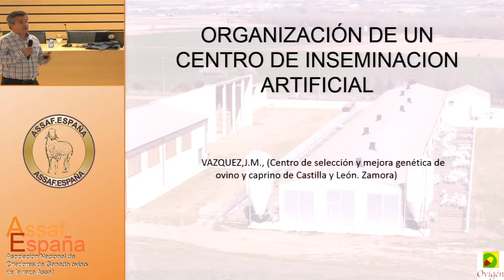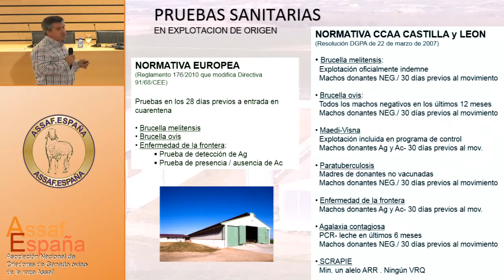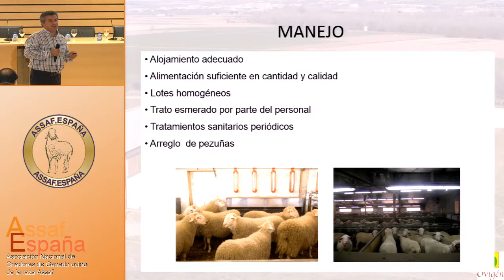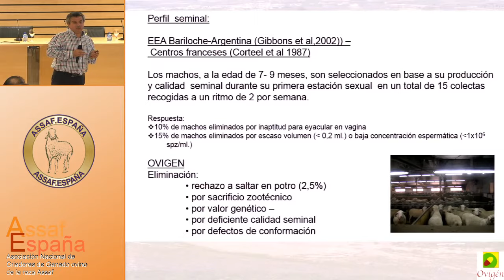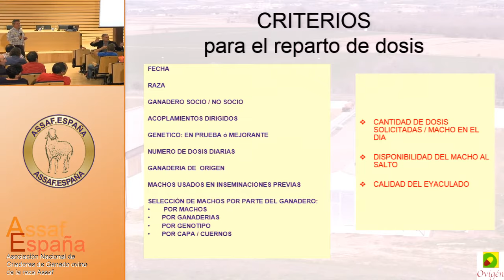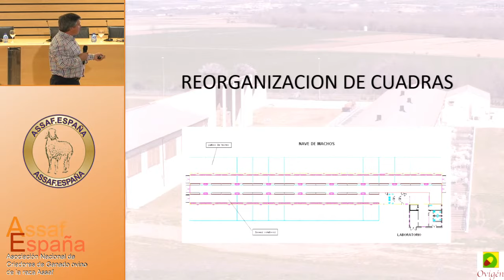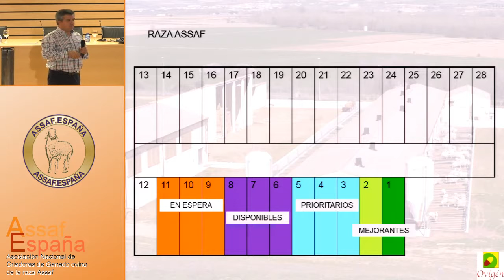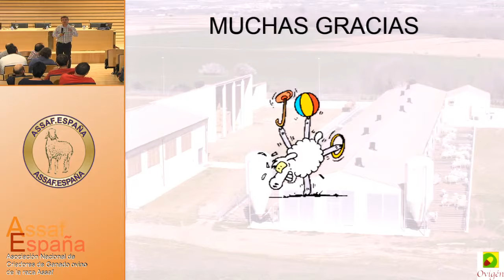Organización y funcionamiento del centro de sementales de Ovigen.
Ponente: D. José Manuel Vázquez Hernández. Veterinario y director técnico de Ovigen.